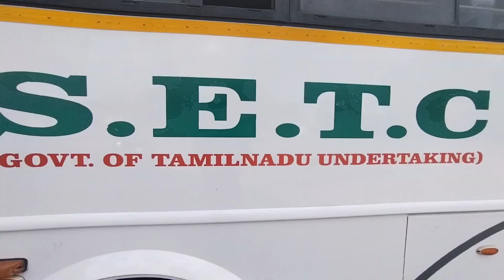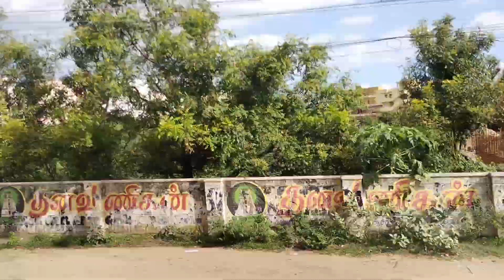madurai to Villupuram Bus travel review| விழுப்புரம் to மதுரை bus trave review